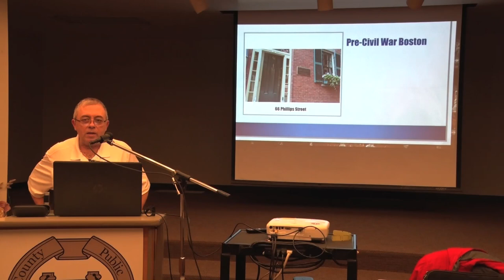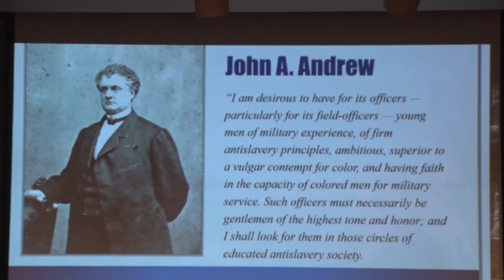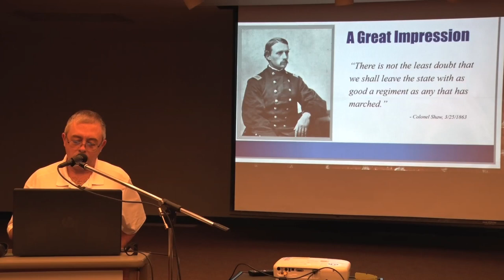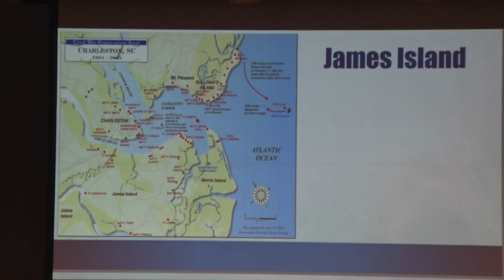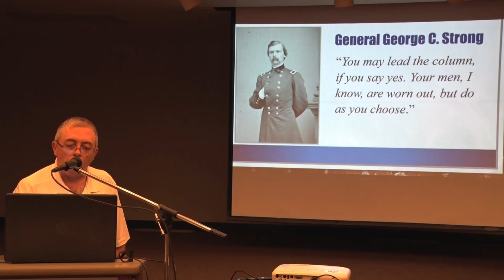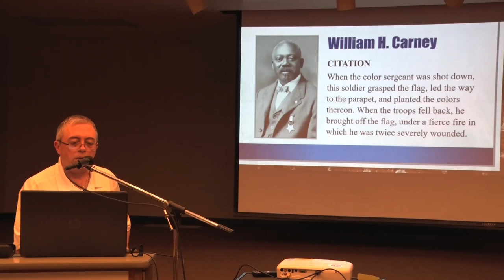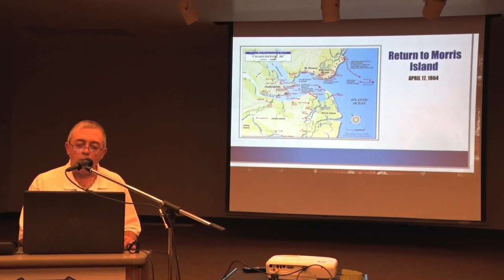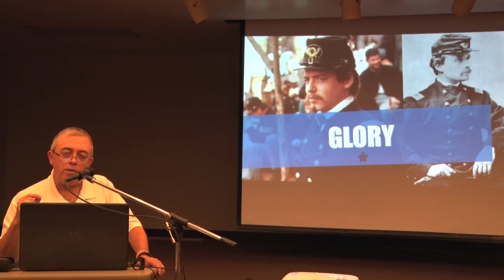54th Massachusetts Infantry Lecture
The lecture details events involved in the raising of the historic regiment, as well as its movements and engagements during the war. The Fifty-Fourth was immortalized in the 1989 film “Glory” starring Matthew Broderick, Denzel Washington, and Morgan Freeman. It was the first Black regiment raised in the northern states east of the Mississippi. The 54th had a distinguished record from its inception through the end of the war but is best remembered for its ill-fated assault on Fort Wagner on July 18, 1863.